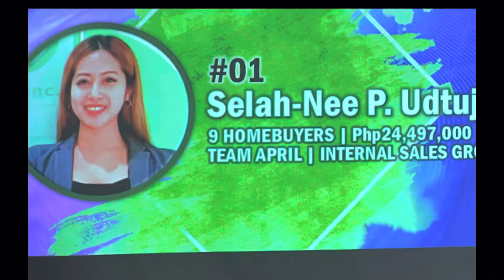Welcome sa aming Anica Corner Lot - Tara Home Tour tayo ! Westwood 3 Lancaster Cavite - Ms. Selah